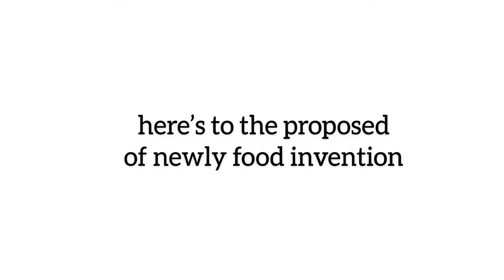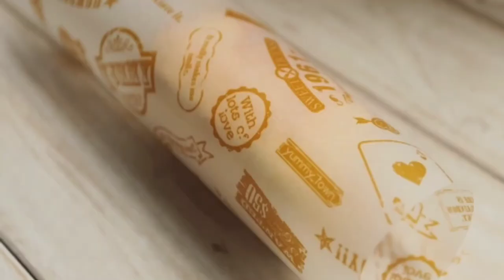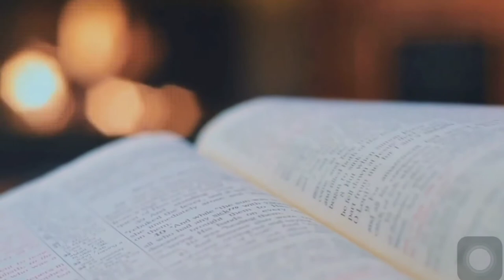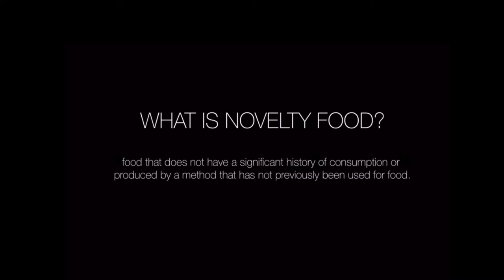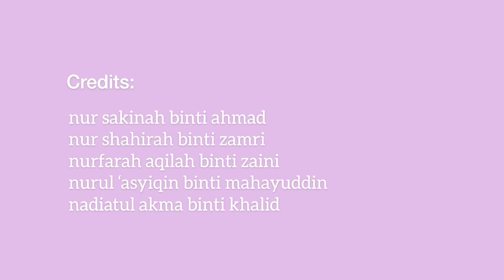Chicken Carbonara Wrap (Authentic Recipe)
The authentic recipe created by our chefs and will be on the market soon.